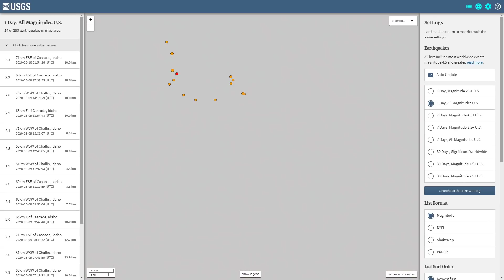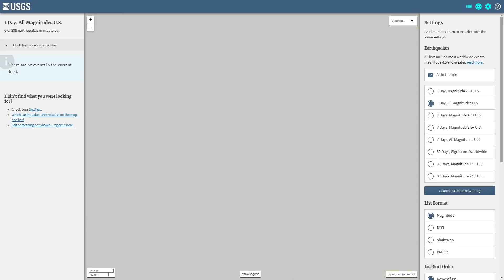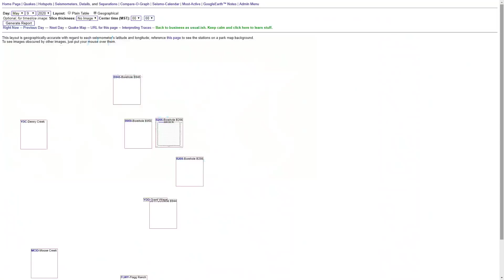Yellowstone Earthquake Swarm. Uptick in Idaho Earthquakes 5/9/2020